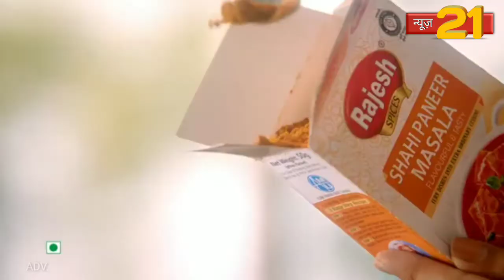पीलीभीत बेटियों की हत्या को लेकर पहुंचे समाजवादी पार्टी के हाजी रियाज अहमद पूर्व कैबिनेट मंत्री